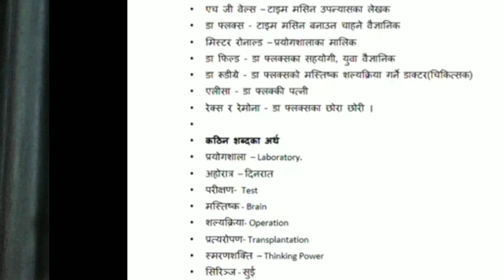Nepali _baba class 12 samadhanko khoji, CBSE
class 12 Nepali story samadhan ko khoji

Nepali book

class 12
class 11
class 10
class 9